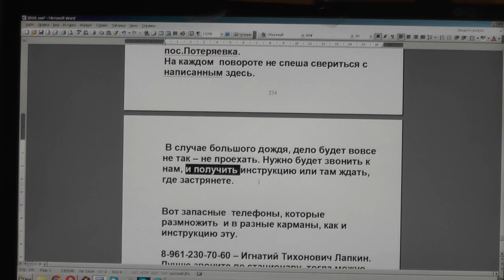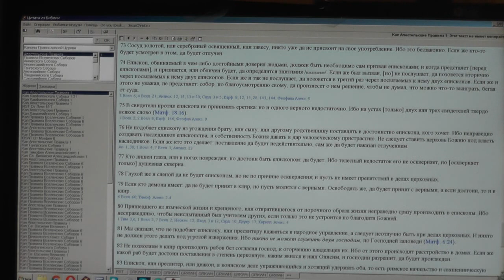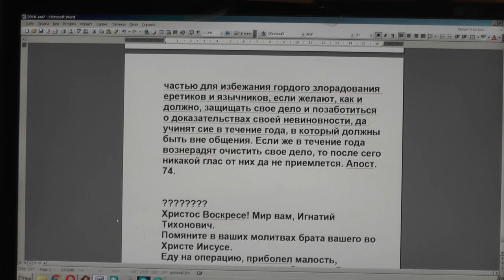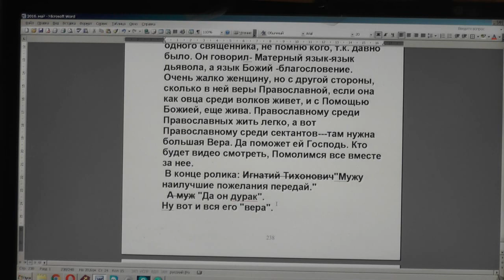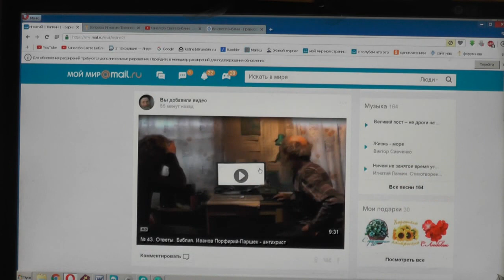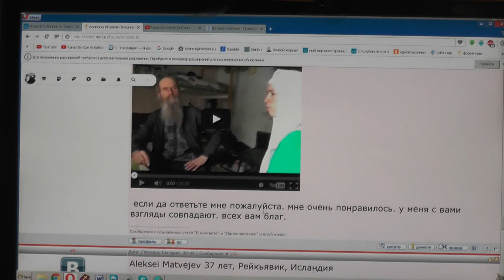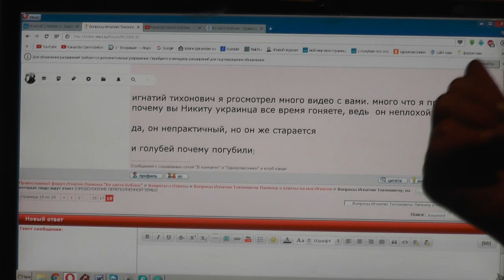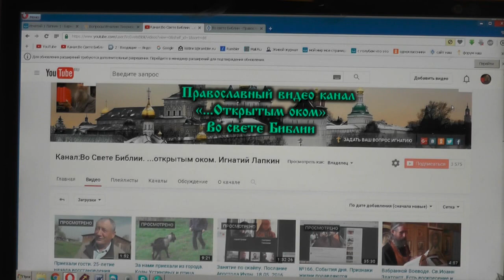№167. События дня. Признаки жизни подавляются разве только архиереями? 26.05. 2016